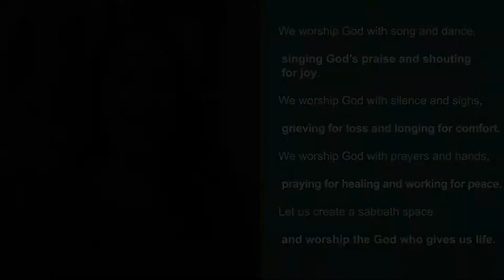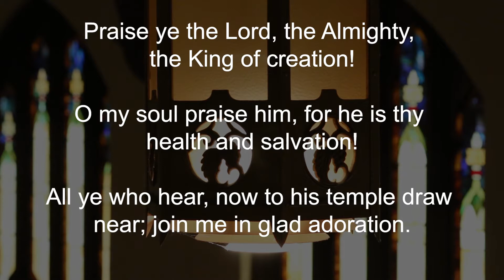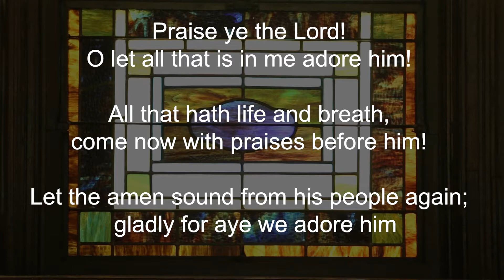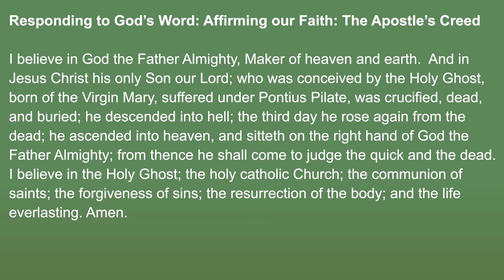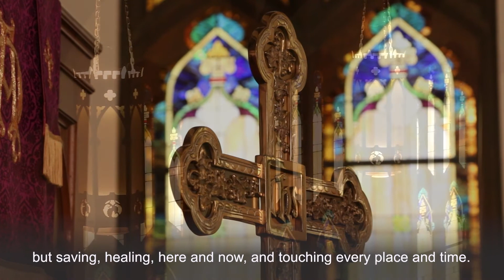The Praise of God’s Glory, Katie Crowe preaches on Ephesians 1:3-14, July11, 2021, TrinityAvenue.org